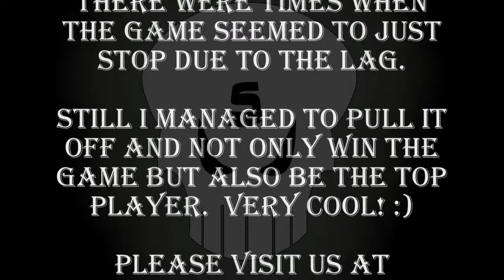Space Marines - Seize Ground - Shattered Bridge - Top Player